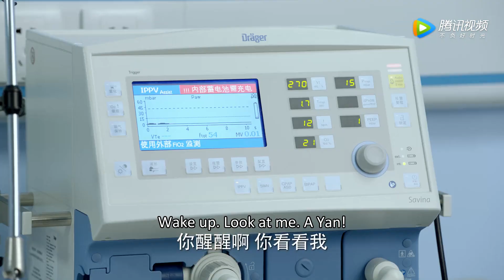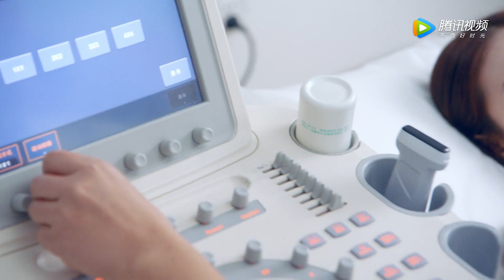🔓"He can't move" "I beg you to help, we still have a child!" Cinderella despaired | Chinesedrama